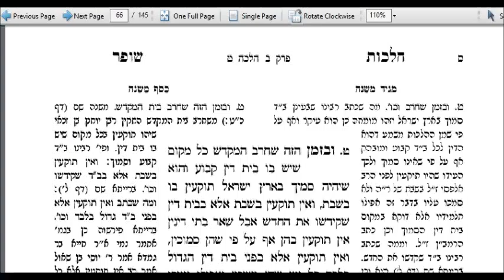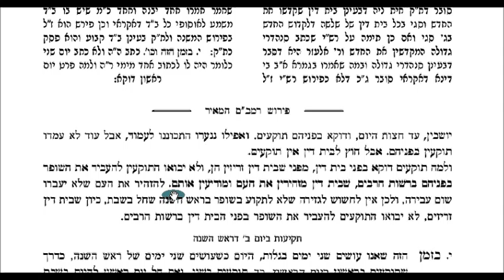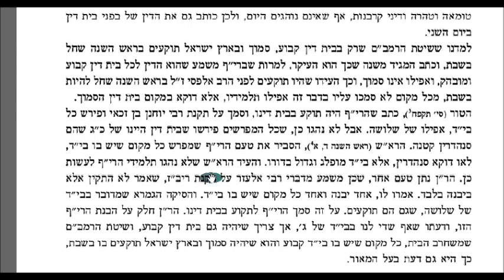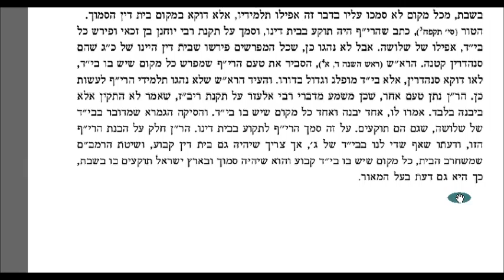Hilchos Shofar Chapter 2 Halacha 9 10